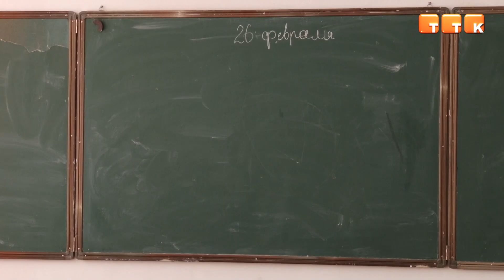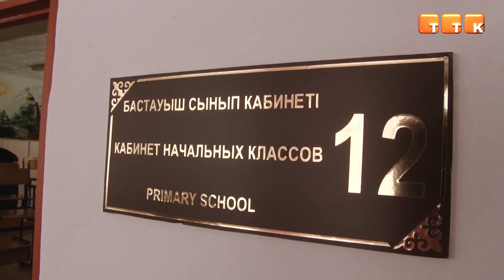Более декады в текущем учебном году пропустили темиртауские школьники из-за непогоды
Сегодня в связи с гололёдом и порывистым ветром снова отменены занятия для учащихся с 0 по 9 классы. Ученики 10-ых и 11-ых классов смогли остаться дома с разрешения родителей. Каким образом дети смогут наверстать упущенные уроки, пояснили специалисты отдела образования.